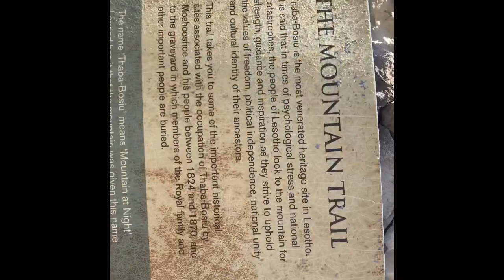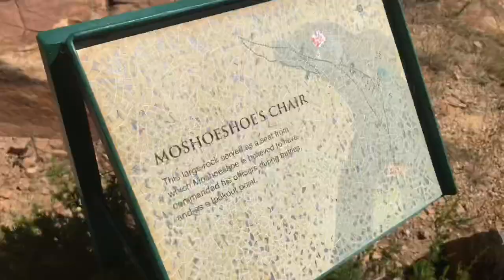VLOG: SPEND A COUPLE OF DAYS WITH ME AND MY FRIEND BUHLE. MEET MY FAMILY ||Lesotho YOUTUBER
Hi guys and thank you for your continued support.

Nail Tech works at Genesis salon, Kingsway mall

For my Hair and Buhles hair. Go to Genesis salon, Kingsway Mall and ask for Thambu or Lebo.